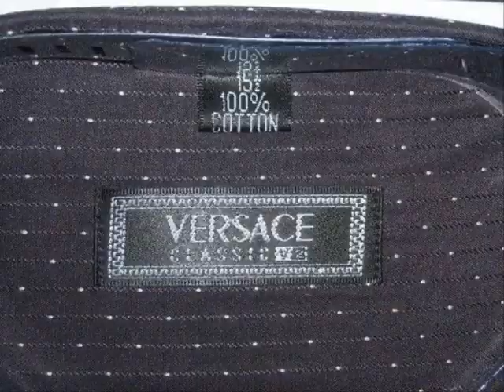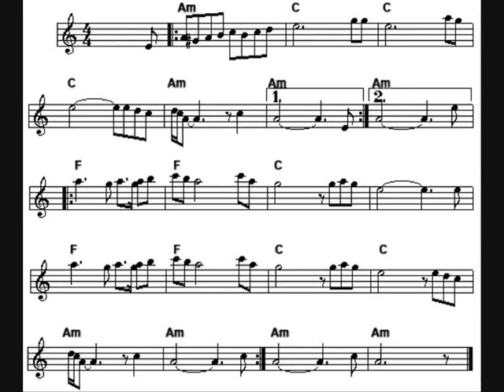Room 101 John Walters 1of3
John Walters, the late producer of legendary British DJ John Peel guests on this edition of Room 101, hosted by Nick Hancock. An antidote to Desert Island Discs, where a guest chooses their least favourite places, people and pop songs.